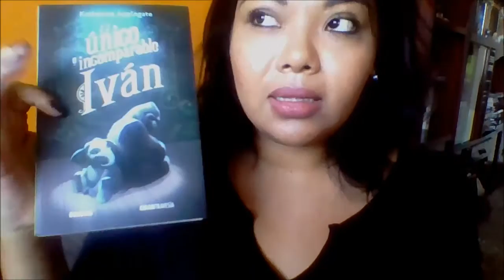El único e incomparable Iván de Katherine Applegate